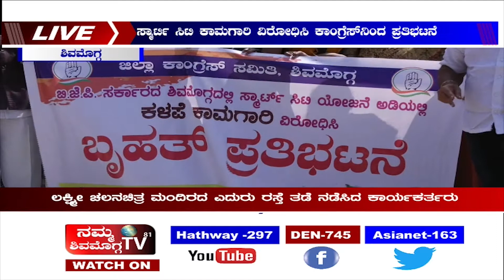ಸ್ಮಾರ್ಟಿ ಸಿಟಿ ಕಾಮಗಾರಿ ವಿರೋಧಿಸಿ ಕಾಂಗ್ರೆಸ್‌ನಿoದ ಪ್ರತಿಭಟನೆ